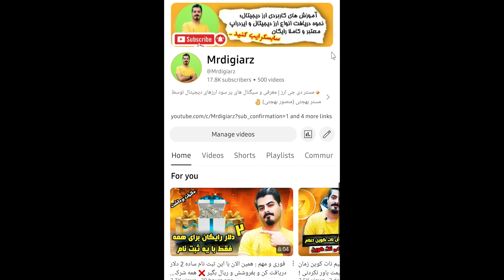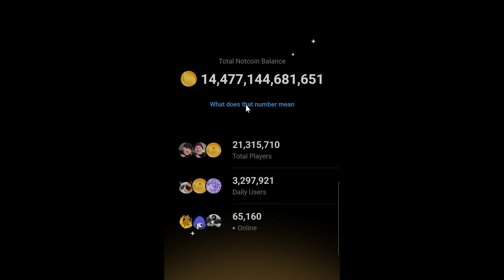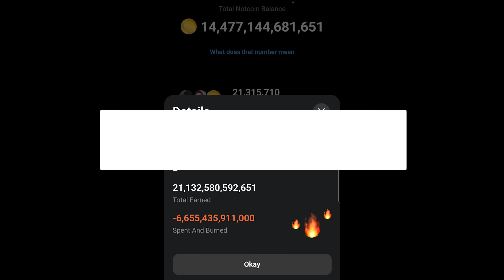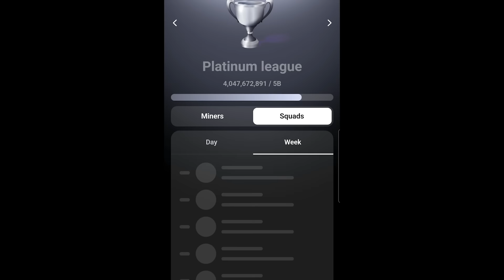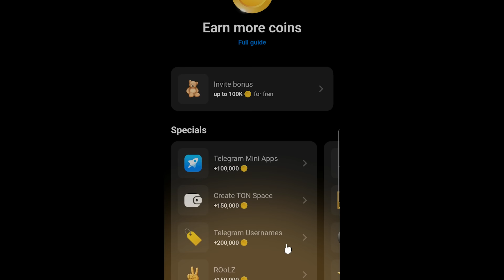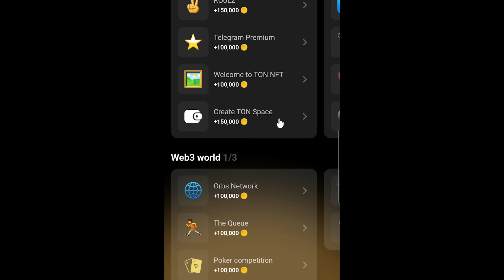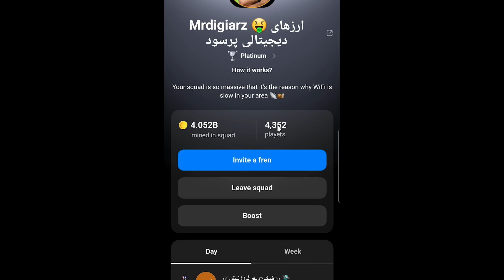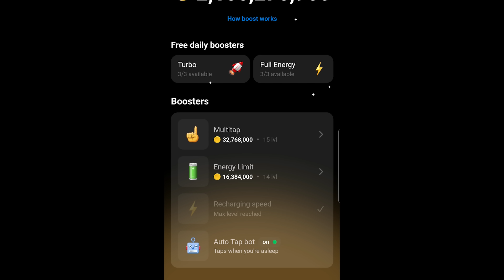جدیدترین خبر نات کوین : ❌ قیمت نات کوین مشخص شد = 10 دلار ❌ تا چند روز دیگه ربات ها خاموش میشن !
توی این ویدیو جدیدترین اتفاقات و اخبار نات کوین رو میخوایم بهتون بگیم که با خبر بشید هم درمورد قیمت notcoin و هم در مورد اتفاقاتی که قراره طی چند روز اینده بیافته و بعد از قیمت گزاری نوت کوین قراره این توکن و رباتش چه اتفاقی براش بیافته ؟؟
حتما این ویدیو رو کامل نگاه کنید هر ثانیش یه نکته است .